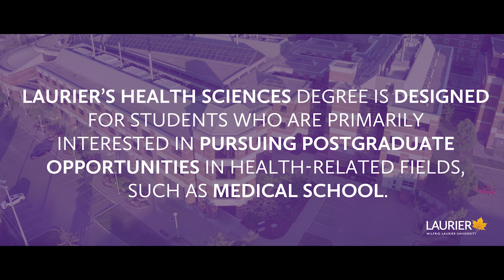Health Sciences at Laurier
Develop scientific investigative techniques to identify and address complex health challenges to improve human health and well-being. This degree is designed primarily to prepare you for postgraduate opportunities in health-related fields, such as medicine, dentistry, pharmacy, physiotherapy, public health and epidemiology. You’ll experience teaching methods used by many health-based professional programs.